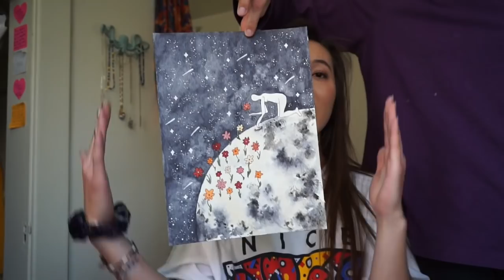Vlog 1: Orange Milk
Leah's info!!